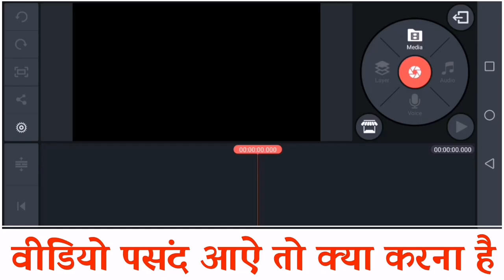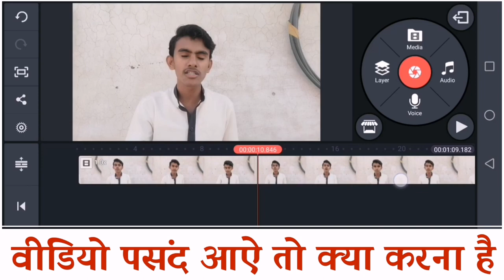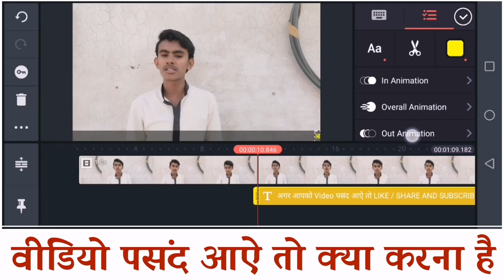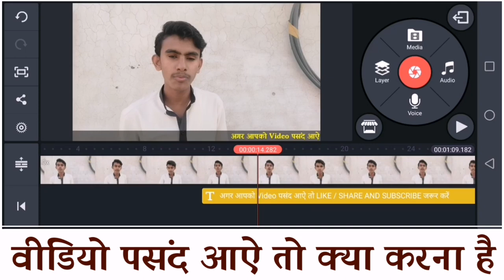how to add scrolling text in kinemaster | running text video kaise banaye - RJ Tech 2M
dosto aaj ki yis video me maine apko ye bataya hai ki running text video kaise banaye kinemaster long running text video kaise banaye video me running text kaise lagaye ummeed hai aapko ye video bahut pasand aayegi thank you so much

video ko runing text ke sath kaise edit kare
video me runing text kaise lagay
video me chalte hue text kaise lagaye
how to add long scrolling text in video
how to make scrolling text in kinemaster
add scrolling text to video
add scrolling text in videos
how to add moving text in video